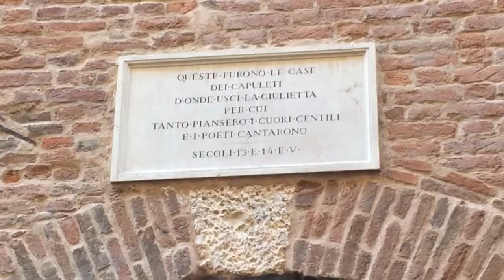Milão, Verona, Veneza | De moto no Leste Europeu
A incrível viagem de moto para o leste europeu, passando por cinco países e pilotando uma GS 1200 começa agora. Paisagens espetaculares, emoções infinitas. Senta na garupa e vamos nessa.